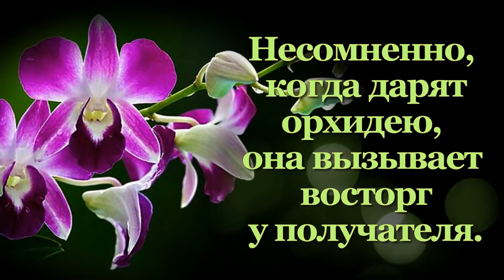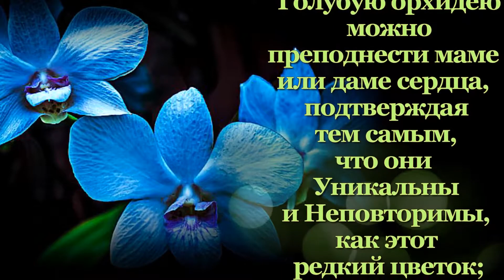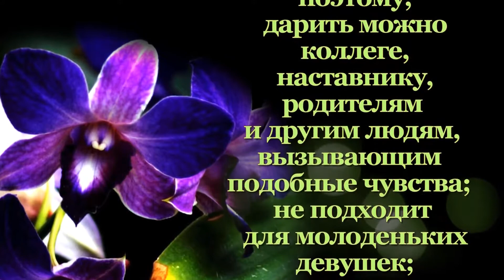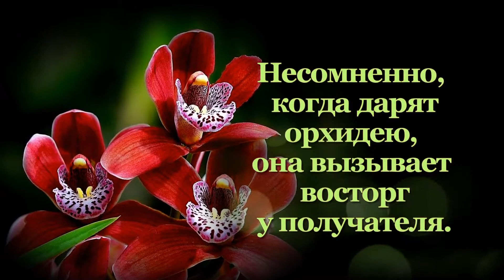Орхидея символ роскоши, неги и страсти. Кому можно ее дарить. Orchid.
Здесь можно заказать ролик из ваших фото или видео роликов. Слайд шоу это прекрасный подарок вашим друзьям и близким. Поздравить их с юбилеем, свадьбой, рождением ребенка, запечатлеть приятные моменты жизни на долгие годы. Рассказать им о своей любви и их значимости в вашей жизни. Это самый нужный подарок на все времена. А профессионально оформлен , с учетом всех ваших пожеланий,это будет просто бомба.